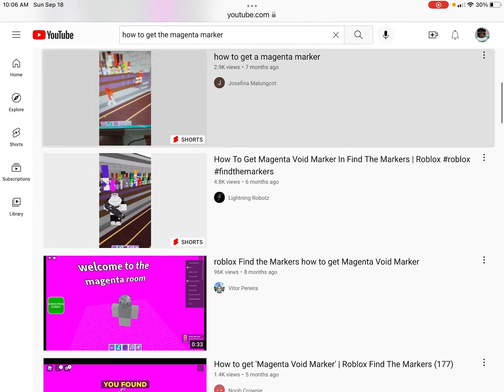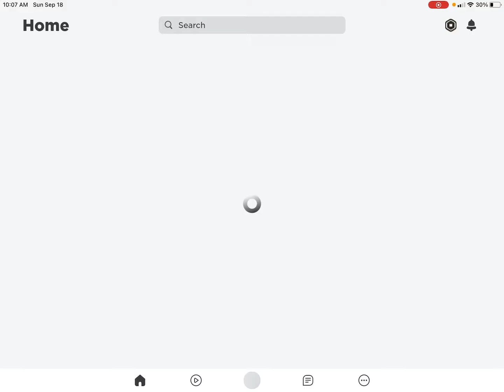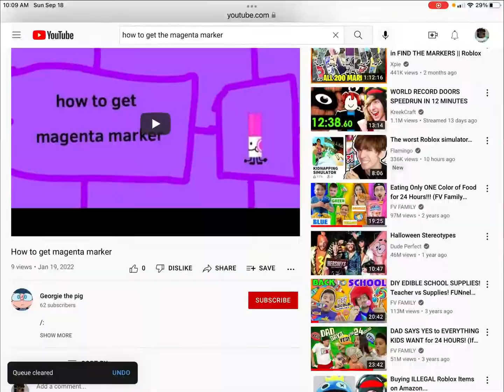EPISODE 2 |ROBLOX FIND THE MARKERS